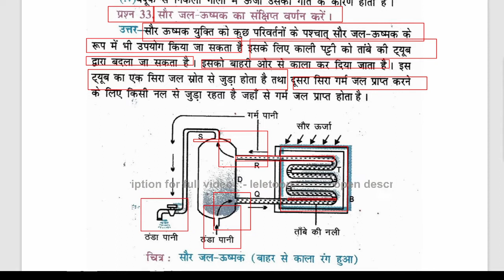सोर जल-ऊष्मक का संक्षिप्त वर्णन करें। Briefly describe Tire hydrothermal. | sor jal-ooshmak ka sank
सोर जल-ऊष्मक का संक्षिप्त वर्णन करें। Briefly describe Tire hydrothermal. | sor jal-ooshmak ka sankshipt varnan karen.